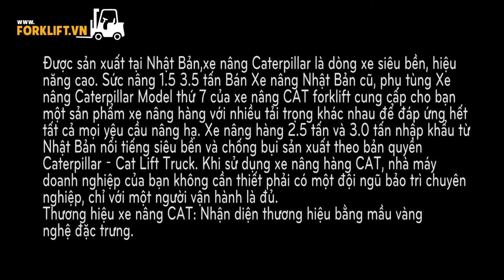Forklift | Xe nâng ưu việt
Bán, cho thuê xe nâng điện forklift LINDE, TOYOTA, TCM, NISSAN, KOMATSU. Có bảo hành. Tải trọng nâng 1 - 4.5 tấn. Nâng cao 1 - 12m.Giá tốt. Xe nâng chất lượng cao. Bảo hành nhanh chóng.